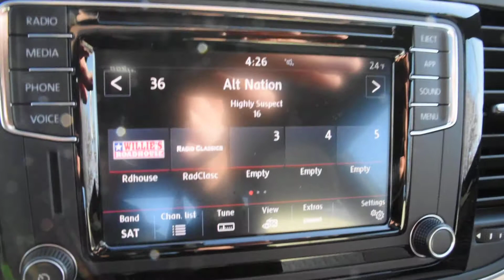2019 Volkswagen Beetle LHM VW Lakewood PV9529 3VWFD7AT4KM701556